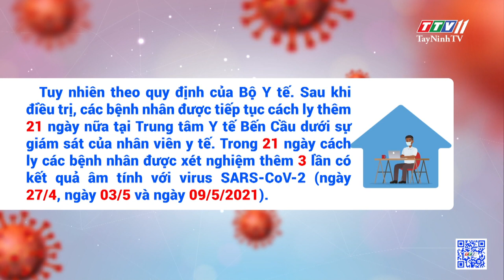Tây Ninh điều trị khỏi thêm 5 bệnh nhân Covid-19 | THÔNG TIN DỊCH CÚM COVID-19 | TayNinhTV